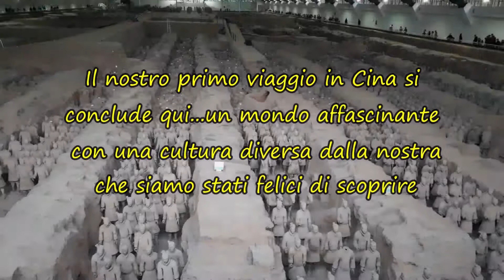Xi'an 2018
Xi'an, capoluogo della provincia dello Shaanxi, è un importante centro culturale ed economico, con tanti luoghi di interesse e nella sua area si trova il famosissimo Esercito di Terracotta.